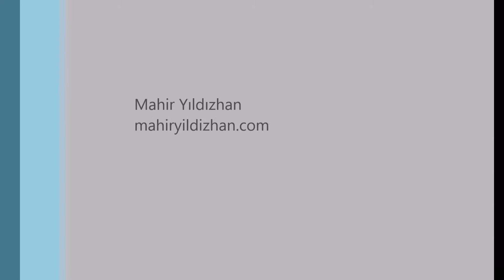Güneş Paneli Sistemi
Kendi yaptığım güneş paneli sistemimi sizlerle paylaşıyorum.